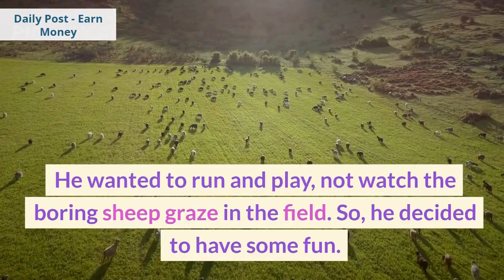The boy who cried wolf story